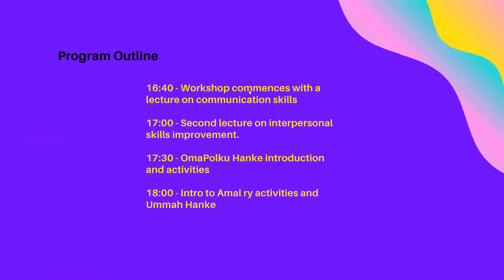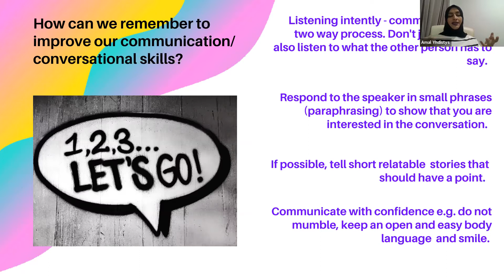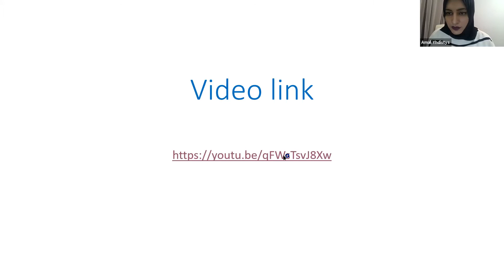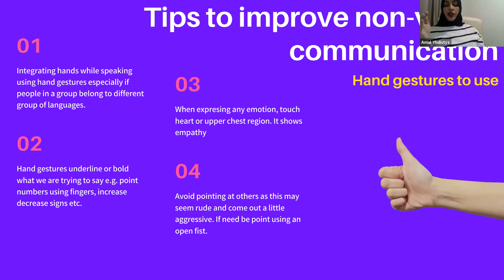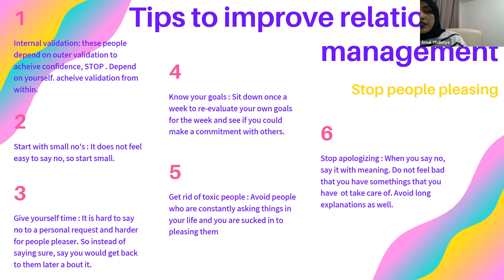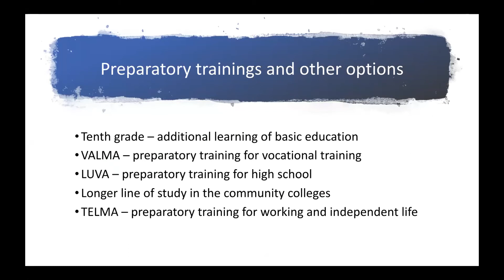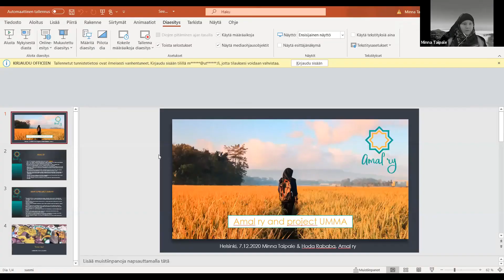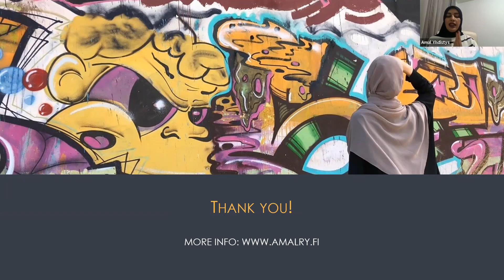Workshop on Women Empowerment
A to the point training on how to improve communication, interpersonal and soft skills needed in everyday lives.